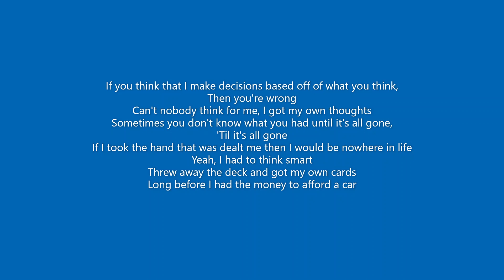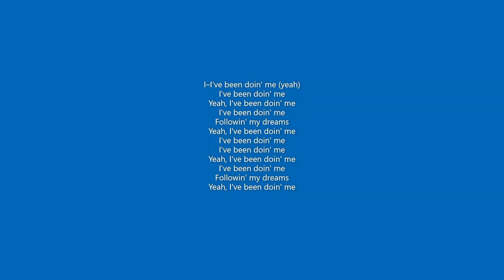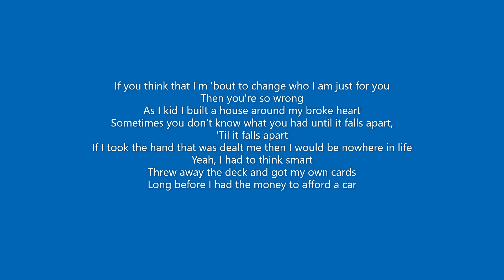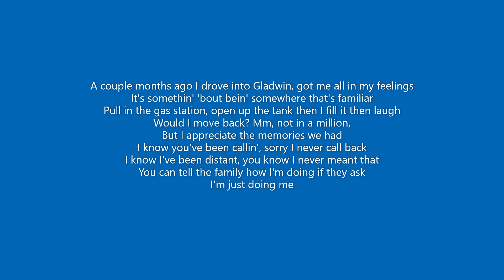Dreams by NF